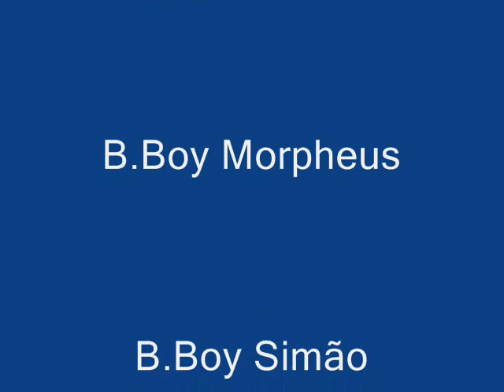b-boy stick trailer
b-boy stick_power boys crew